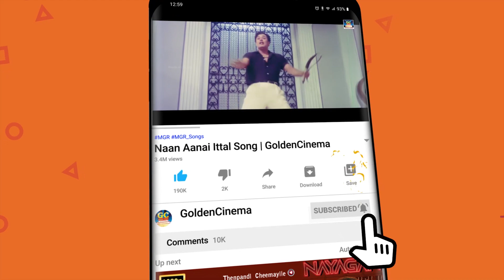ஆச்சி மனோரமாவின் பிறந்தநாள் சிறப்பு காட்சிகள் | Happy Birthday Manorama Aachi | Tamil Movie Scenes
Movies
ShortFilms
Special Programs
Events
Movie News

Evergreen Tamil GoldenCinemas